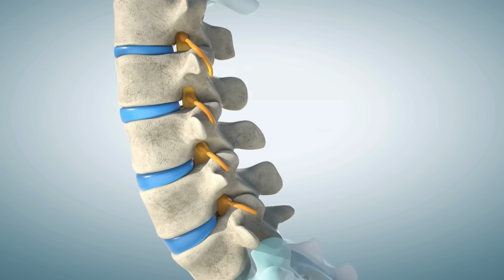CUIDE DA SUA COLUNA ANTES QUE ISSO ACONTEÇA!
CUIDE DA SUA COLUNA!